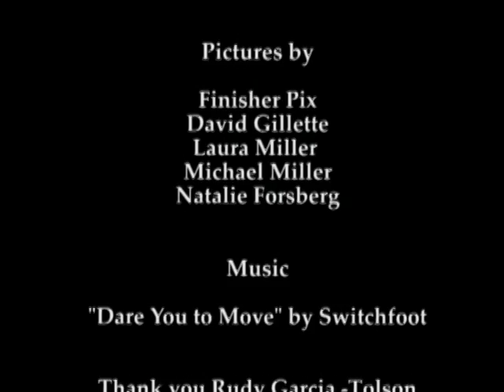CAF SDTC 2011 Highlights by Team JJ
Challenged Athletes Foundation San Diego Triathlon Challenge 2011 with Team JJ participants October 23, 2011